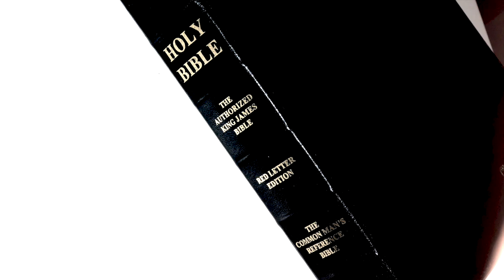CAN'T WE ALL JUST GET ALONG?! (1 CORINTHIANS 1 PT.2)